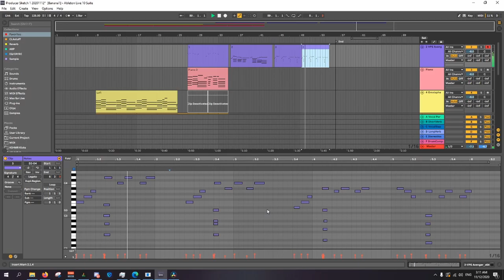Producer's Sketch#1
Some sketch of the day.